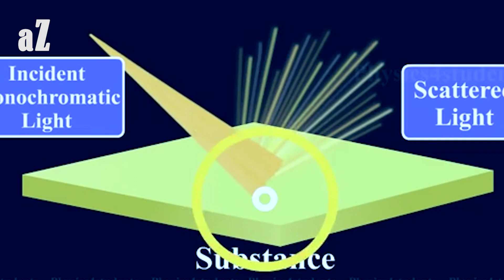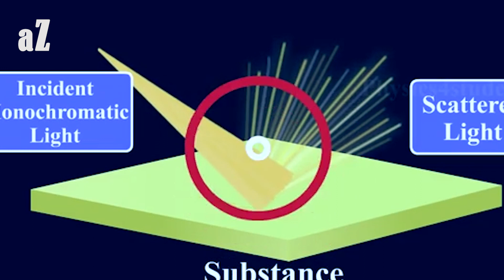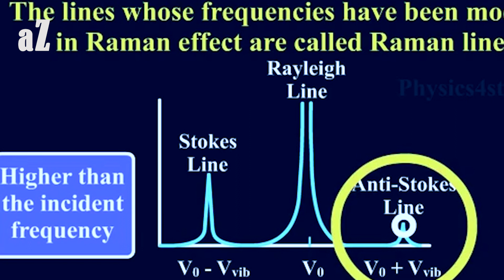सीवी रमन की तकनीक पर ही नासा मंगल पर जीवन की तलाश कर रहा है। - raman effect, Mars, cv raman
nobel winner sir cv raman will search for life on mars

National Science Day: The discovery that made CV Raman Nobel, it will be possible to search for life on Mars. On 28 February 1928, when the great scientist Sir CV Raman (CV Raman) discovered Raman Effect, he once again proved how important India's skill is to elevate human civilization.